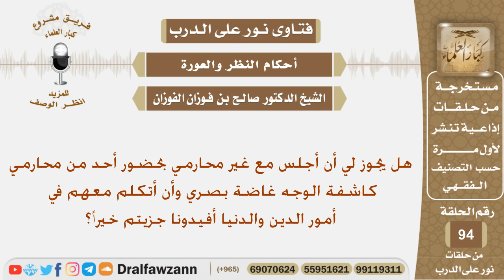هل يجوز للمرأة الجلوس مع غير محارمها بوجود أحد محارمها وهي كاشفة الوجه؟ الشيخ صالح بن فوزان الفوزان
نص السؤال:
هل يجوز لي أن أجلس مع غير محارمي بحضور أحد من محارمي كاشفة  الوجه غاضة بصري وأن أتكلم معهم في أمور الدين والدنيا أفيدونا جزيتم خيراً؟
السيرة الذاتية :
للاشتراك في قناة الشيخ صالح الفوزان

رئيس الفريق
لمشروع كبار العلماء